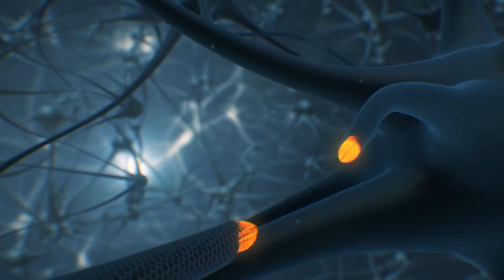Mi primer video: Hiperplasticidad | Moisés Goiz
Bienvenidos a lo que será un espacio en el que semana a semana hablaré de temas relacionados con la Neuropsicología Biomagnética y el Par Biomagnético.
En esta cápsula hablaré de la hiperplasticidad, un concepto que fundamenta la Neuropsicología Biomagnética.

¡Bienvenidos!